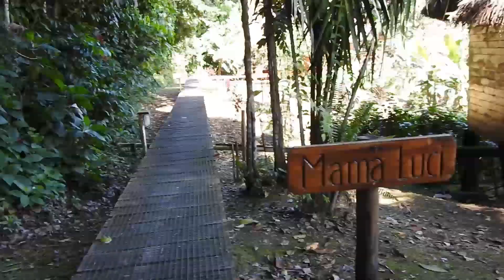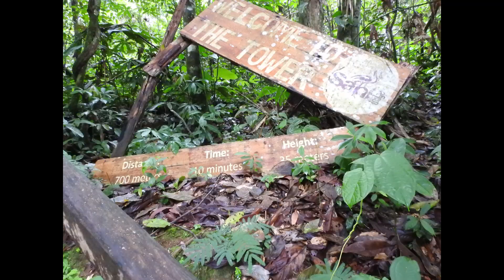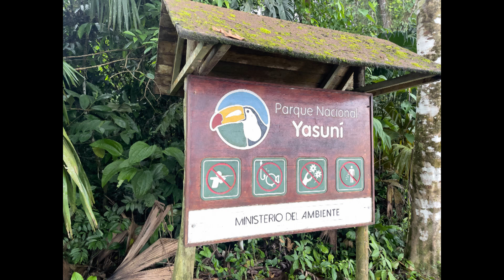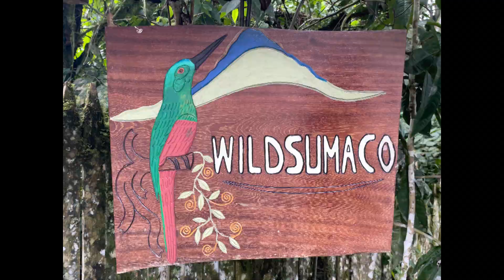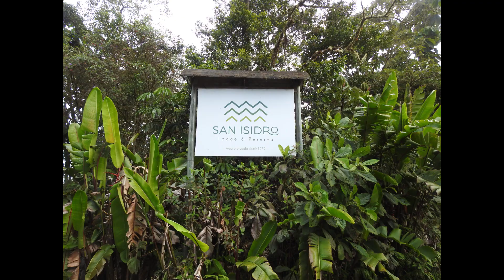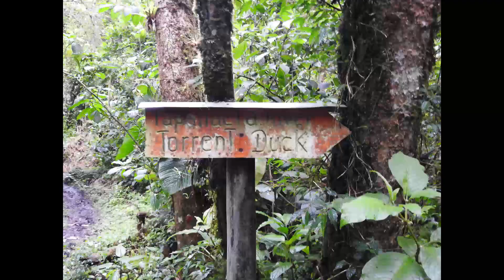Ecuador 2023 - the Amazon and East Slope of Andes - Short L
Video of our stay in late June 2023 at Sani Lodge in the Amazon and Wildsumaco Lodge, San Isidro Lodge, and Guango Lodge on the east slope of the Andes.  Lots of birds, monkeys, and other wildlife.